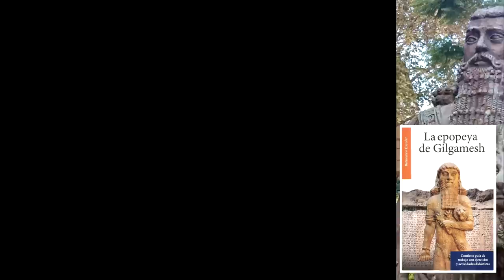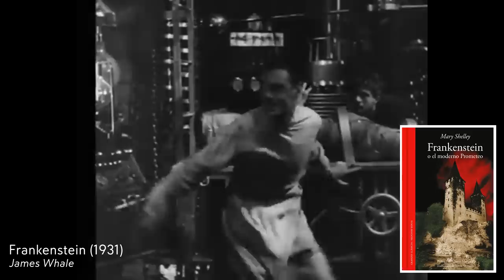Las (Des)VENTAJAS de la INMORTALIDAD según los Mitos de Cthulhu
Los Mitos de Cthulhu también tienen sus propios y retorcidos métodos de alcanzar la Inmortalidad.

RESTO DE OBRAS:
👉✅ CORTEZA AMARGA.

🎵 BANDA SONORA:
👉 Piano Sonata Nº1 en F menor Op2 Nº1 - Beethoven
👉 Nocturno en C Menor Op.48 Nº1 - Chopin
👉 Moonlight Sonata Nº14 Op.27 - Beethoven